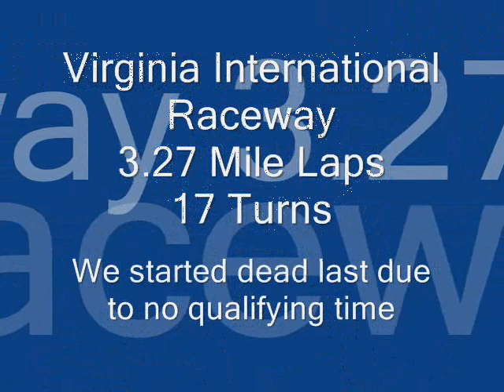VIR 080510 Sunday Race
Started Dead Last, finished 2nd.